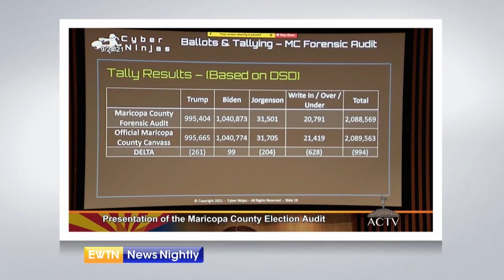Results of Arizona 2020 Election Audit Show President Biden Won | EWTN News Nightly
The results of the Arizona 2020 election audit show President Joe Biden won, but the investigation may not be over. Arizona Attorney General Mark Brnovich has told Maricopa County officials to preserve election records for review and potential litigation. In a statement, the Republican Attorney General, said the Arizona Senate's report "raises some serious questions regarding the 2020 election." Chairman of the Election Transparency Initiative and Former Acting Deputy Secretary of the Department of Homeland Security, Ken Cuccinelli, discusses Attorney General Brnovich's concerns about the report on the audit. The report concluded that President Biden actually won the state by a larger margin than previously reported. That said, Cuccinelli tells us more about the report and the audit. On another note, Panama's Foreign Minister has weighed in on the border crisis and said another caravan of about 60,000 migrants is making its way to the US Southern border. She called on the Biden administration to work with other countries to come up with a plan. Cuccinelli gives us his take on that. And at a debate earlier this week, Democratic candidate and former Governor, Terry McAuliffe said "I don't think parents should be telling schools what they should teach." Cuccinelli fills us in on that.